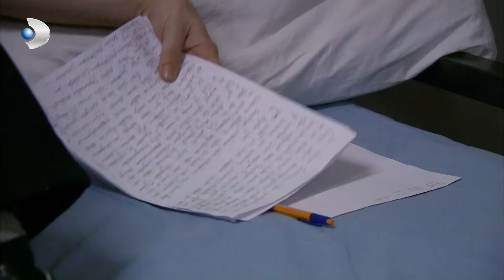Erdoğan'a Büyük Sürpriz! | Fatmagül'ün Suçu Ne? Özel Klip